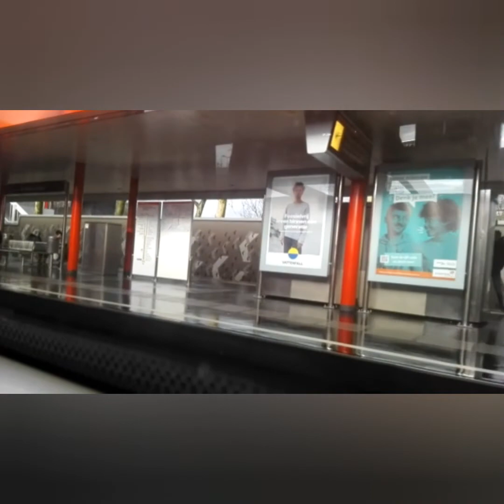RET Metro rit B van beurs naar kralingse